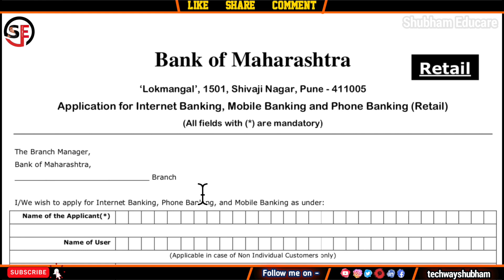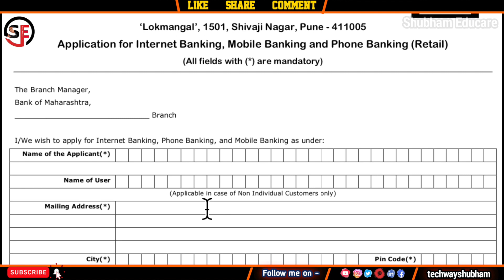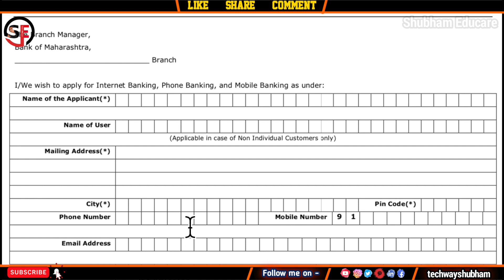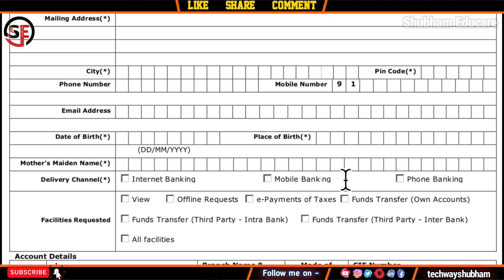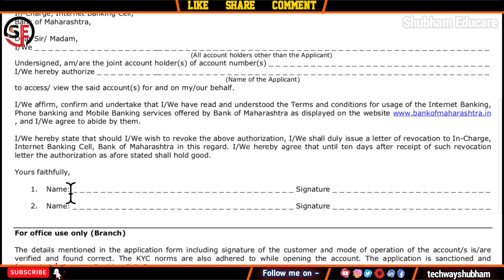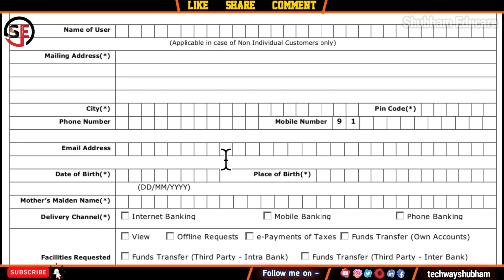Maharashtra Bank Net Banking Form Kaise Bhare | How to fill netbanking form of bank of maharashtra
I hope you liked the information given by me then like the video and subscribe to the channel and also press the bell icon so that you can watch our Videos first & Follow me on Social Networks